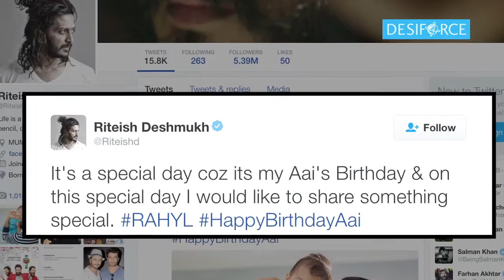Meet Riteish Deshmukh's Son Rahyl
Actor Riteish Deshmukh, who is a proud father of two sons, shared first pic of his second son Rahyl on his Twitter handle.